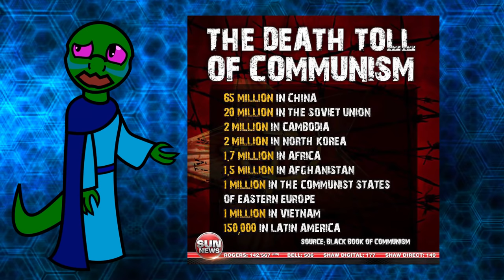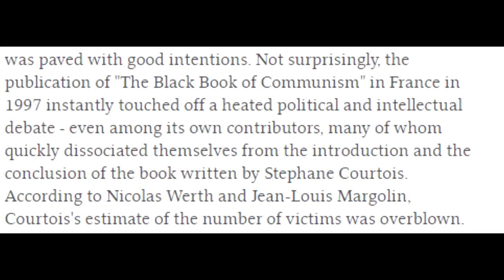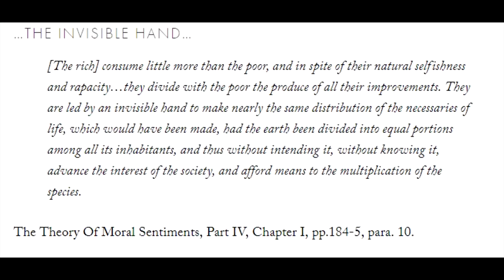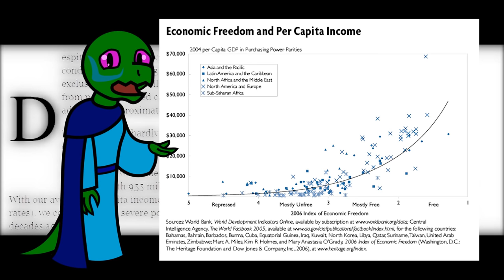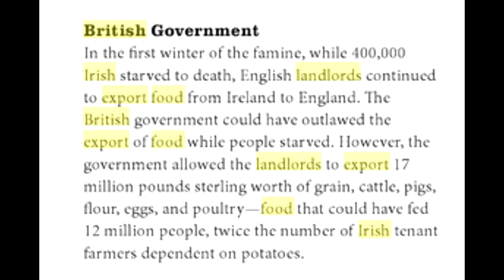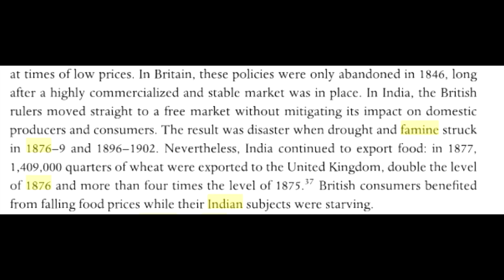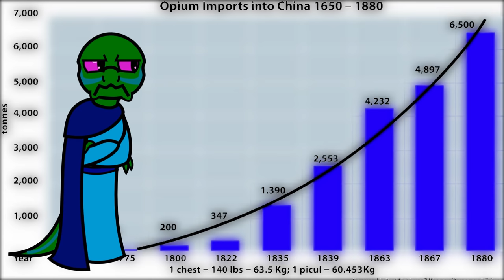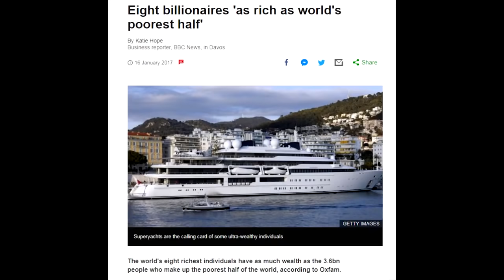Capitalism's Death Toll - Refuted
Mises.org - Freedom, Global Poverty, and Failure of Foreign Aid